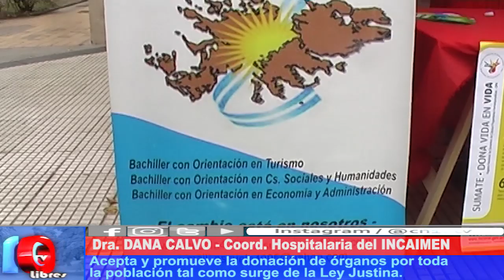SEGUIR VIVIENDO EN OTRO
El pasado 30 de Mayo se recordó el Día Mundial del Donante Voluntario de Órganos. Este año, la campaña se dió cita en la puerta del Banco Nación con stands donde alumnos de las diferentes escuelas de nuestro departamento asesoraron y promovieron la donación de órganos, como eje fundamental para salvar vidas.